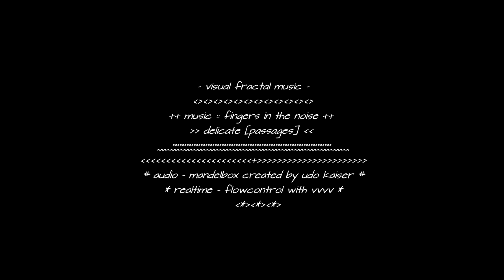fingers in the noise - delicate & visual fractal music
by udo kaiser. is not "visual fractal music". It is a small bizarre art film about life events. like children playing, love, religion & death. with fractals as actors. but understand only people with imagination .. without explanation :)